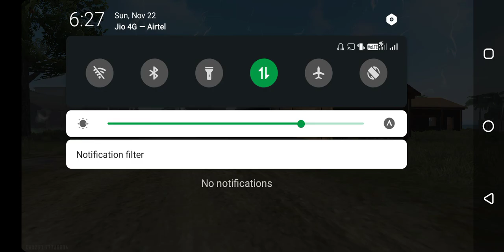Bhoot Gaming FF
clash spuad4vs4